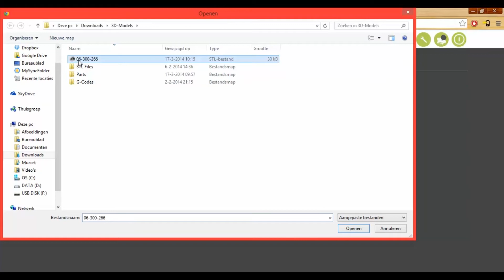3D Printers | Leapfrog Xeed 3D Printer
The Xeed is a professional 3D printer, from Leapfrog 3D Printers. The Xeed offers automatic wireless 3D printing, an extremely large build size, is very user friendly, is by standard equipped with dual extrusion and an on-board tablet interface. The Xeed can print with a large and expanding range of materials. The filaments are automatically loaded. Due to filament detection the Xeed will pause when the filament runs out and continue printing after a refill.